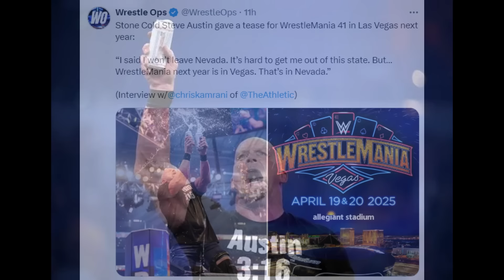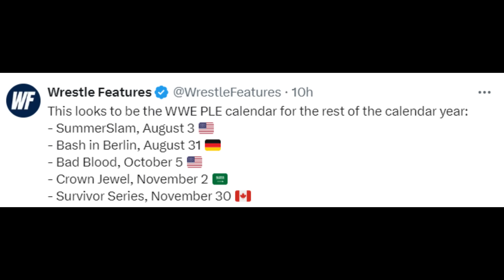👀NEW TWIST! In Roman Reigns SummerSlam RETURN | SummerSlam STAGE! Stone Cold TEASES RETURN| WWE News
TIMESTAMPS:

00:00 SummerSlam New Stage Leak

01:51 Stone Cold Teases return at WrestleMania

03:40 Mark Henry's son, Jacob Henry SIGNED with WWE

04:49 WWE's PLE Schedule for the rest of the year

06:19 Another Twist in Roman Reigns' SummerSlam Return?